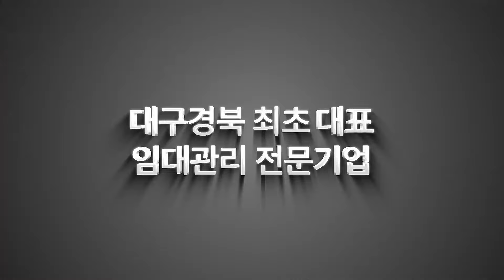"이 건물을 손해보고 판다고?" 말도안돼!!! [꼬마빌딩]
매물번호 s997 불러주시면 보다 빠른 상담 가능합니다!

** 유튜브에 '송호진'을 검색하면 모든 정보를 확인하실 수 있습니다! **

✔소재지 : 대구시 서구 내당동
✔면적 :  대지면적 228㎡ 연면적 492.67㎡
✔예상매매가격 : 15억
✔중개대상물 종류 : 근린생활시설
✔거래형태 : 매매
✔총 층수 : 지상4층
✔입주가능일 : 즉시
✔방수 및 욕실수 : 해당없음
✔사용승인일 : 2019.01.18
✔주차대수 : 대장상 4대
✔관리비 : 실사용량에 따라 부과
✔방향 : 현관기준 북향

♣ 명칭 : 마스터하우스 부동산중개
♣ 소재지 : 대구시 수성구 들안로 19길55 2층
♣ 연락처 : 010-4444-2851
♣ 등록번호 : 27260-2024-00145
♣ 대표 : 송호진